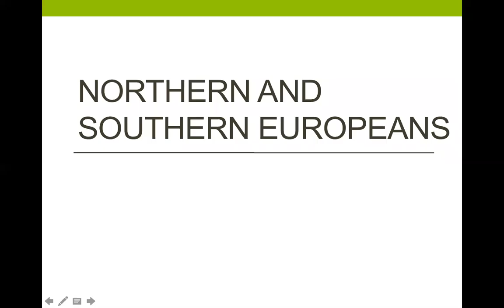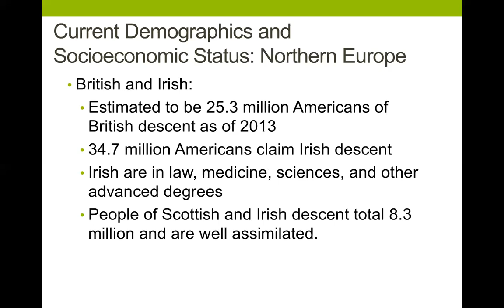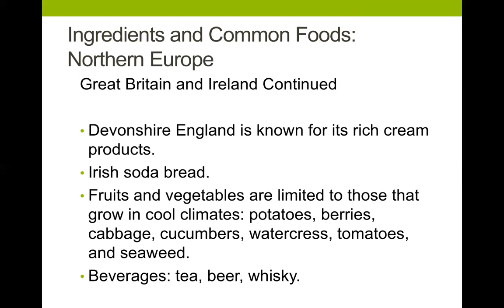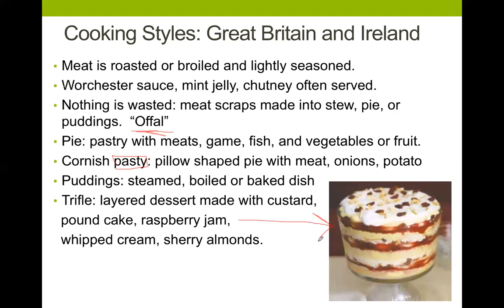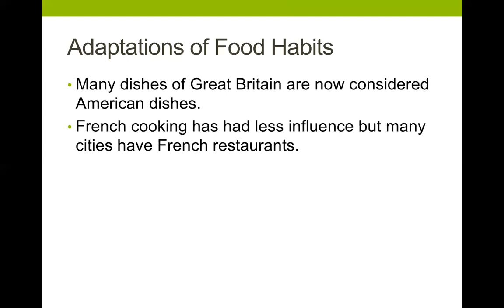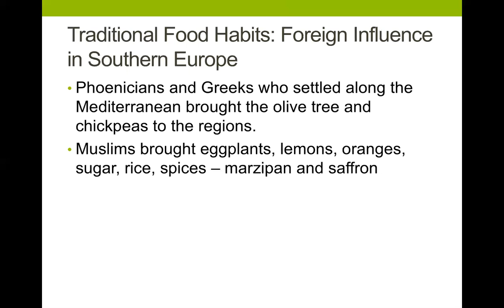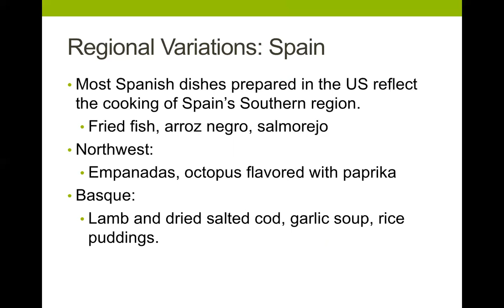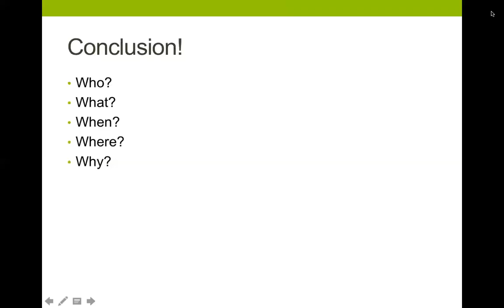Food and Nutrition Customs and Cultures Chapter 6